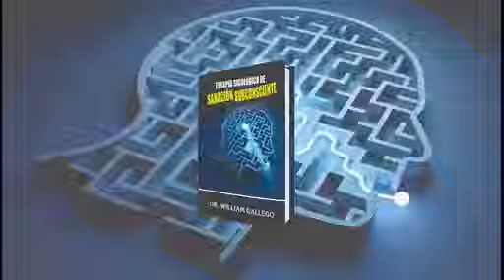Terapia Sicológica de Sanación Subconsciente | Un libro del Dr. William Gallego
Este libro escrito por el Dr. William Gallego te enseña el uso práctico de la Terapia Sicológica de Sanación Subconsciente y pone en manos de las personas esta increíble terapia para sanar las emociones desde la mente subconsciente.